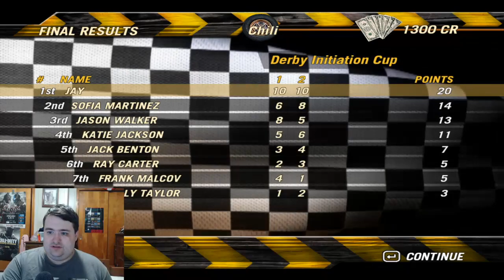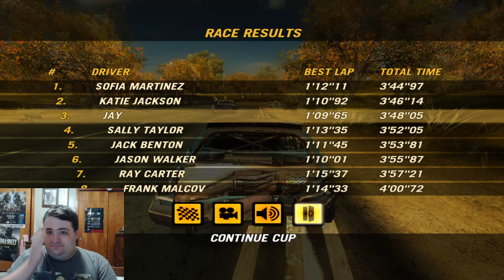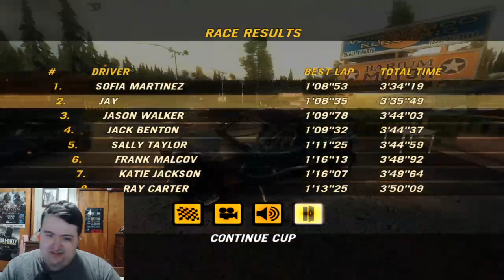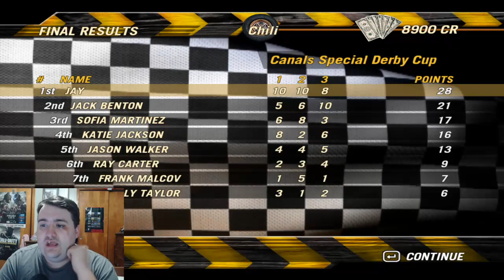Jay plays Flatout 2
My past twitch steam of flatout 2 on September 2, 2020 -- Watch live